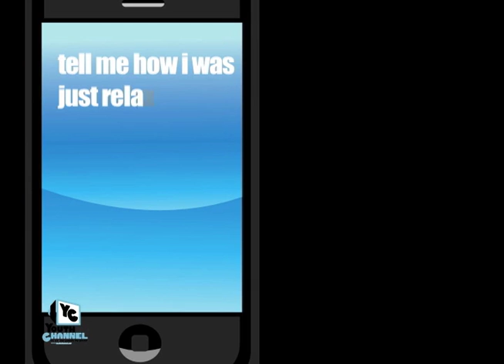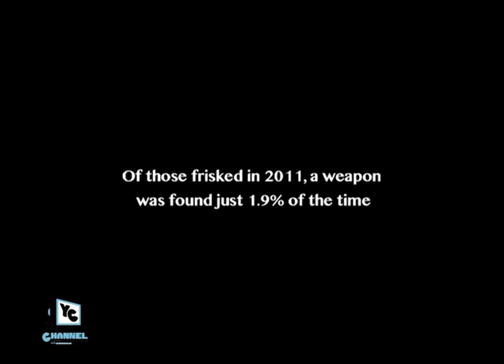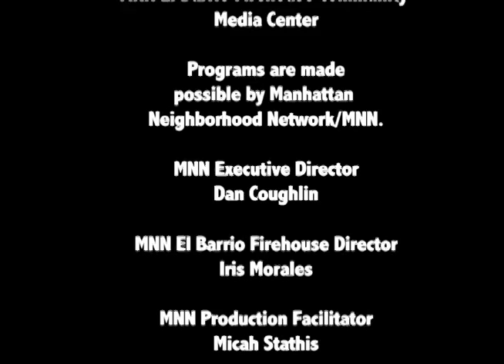Stop Motion Public Service Announcement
Stop Motion Public Service Announcement from The Youth Channel/YC and MNN. For more information on Manhattan Neighborhood Network (MNN)